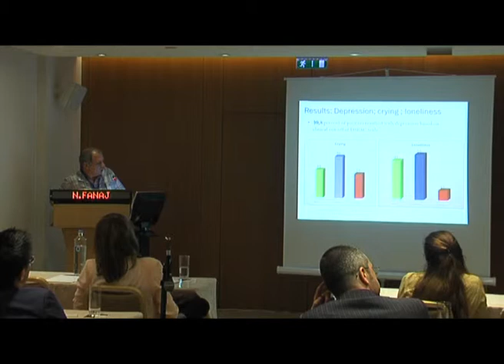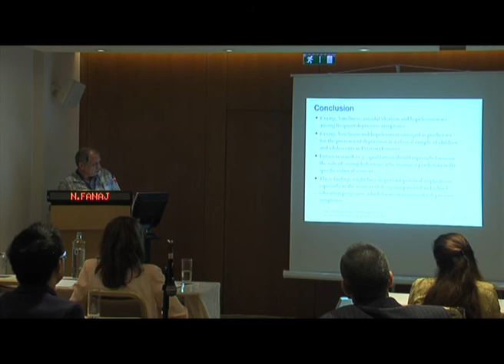Annual International Conference of APPAC 2014 | Talk | N Fanaj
SELF-REPORTS OF DEPRESSIVE SYMPTOMS, CRYING, LONELINESS AND SUICIDAL IDEATION IN A CLINICAL SAMPLE OF YOUNG ADOLESCENTS
Naim Fanaj1; Erika Melonashi2
1MD; psychiatrist; Mental Health Unit for Children and Adolescents; Prizren; KOSOVO
 2PhD; Euroepan University of Tirana; ALBANIA